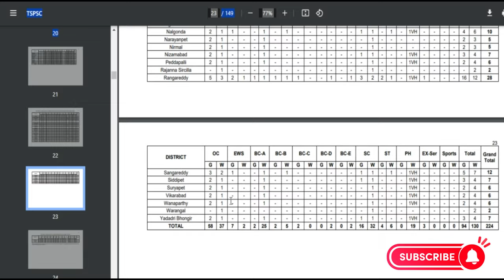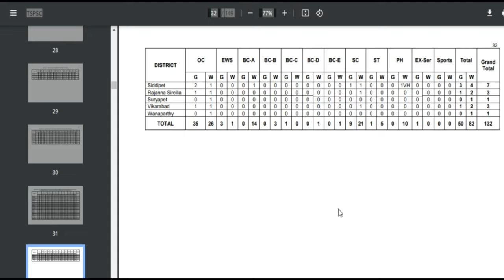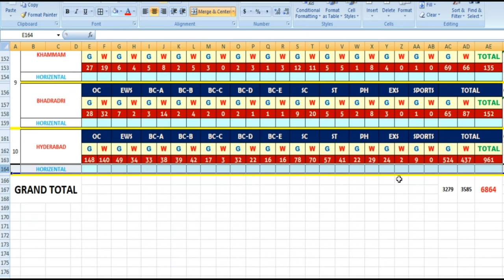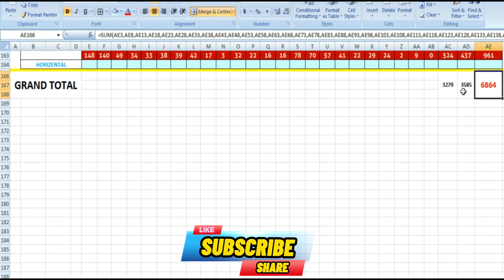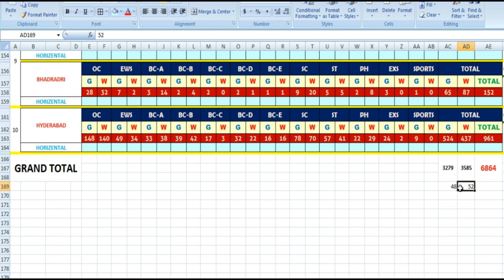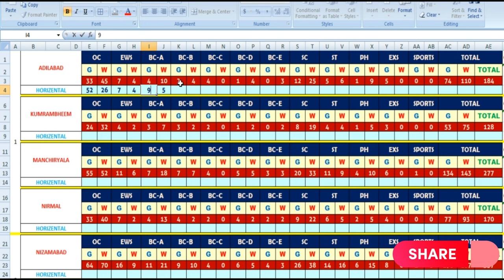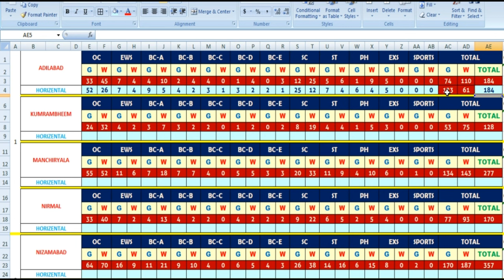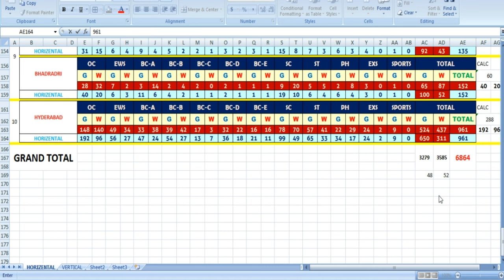VACANCIES CHANGE IN ADILABAD AFTER HORIZENTAL RESERVATIONS | TSPSC GROUP 4 LATEST UPDATE CUTOFF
After Group 1 cancel Group 4 apirants openion telangana new jobs update videos,
tspsc group 1 mains syllubus,VACANCIES CHANGE IN  ALL DISTRICTS AFTER HORIZENTAL RESERVATIONS |  GROUP 4 LATEST UPDATE CUTOF
TELANGANA ACADEMY
tspsc group 1 mains selected list,tspsc group 1 prelims result,GROUP 4 CUTOFF MARKS,GROUP 4 LATEST UPDATE,JL HALLTICKET LINK,HALLTICKET DOWNLOAD,HORIZENTAL RESERVATION UPDATE,COURT CASE ON HORIZENTAL RESERVATION,GROUP 1 RESULTS UPDATE
POLICE CONSTABLE RESULTS UPDATE,
HORIZENTAL RESERVATION ISSUE TSPSC,